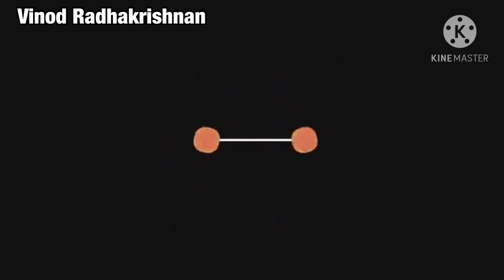Depression | Malayalam | Vinod Radhakrishnan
In this video, I discuss about the Depression is classified as a mood disorder. It may be described as feelings of sadness, loss, or anger that interfere with a person’s everyday activities.
It’s also fairly common. The Centers for Disease Control and Prevention (CDC)Trusted Source estimates that 8.1 percent of American adults ages 20 and over had depression in any given 2-week period from 2013 to 2016.People experience depression in different ways. It may interfere with your daily work, resulting in lost time and lower productivity. It can also influence relationships and some chronic health conditions..Watch this video to know about it.Explained in Malayalam.

 Query Solved :
solution for depression
what is depression
why depression